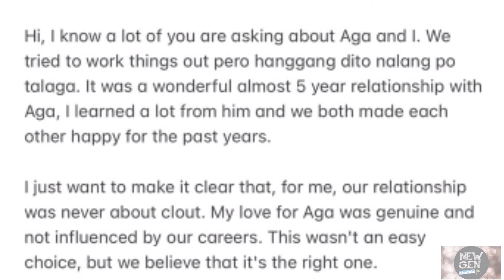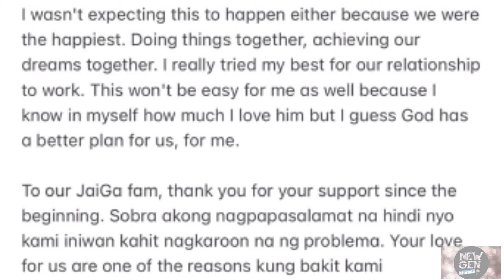Jaiga HIWALAY NA!! Jai Asuncion OFFICIAL STATEMENT February 17,2024